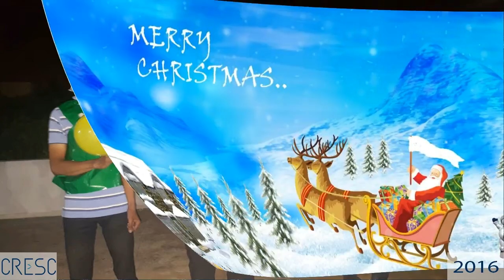Cresc Datasoft 2016 Celebrations